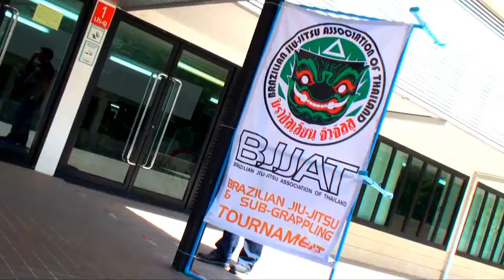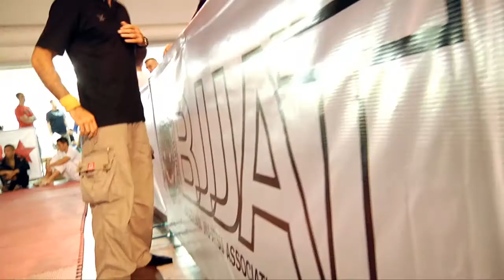EB-TV Episode 9 / BJJ Thailand Open 2010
This year was our largest tournament yet with over 230 competitors from all over Southeast Asia, Japan, UK, Australia, Bahrain, USA and Brazil. All belt levels were represented from white, blue, purple, brown and black. With our new event space at Lumpini Hall we were able to have 4x competitions areas, 2x bullpens and plenty of room for spectators and vendors. We also hosted senior referee and BJJ black-belt, Prof Stephen Kamphuis to head our team of referees alongside local purple-belt, Mark Simmerman. The vendors we had present selling merchandise were FBT Sports, Fairtex, Kauai Kimonos, Redstar BJJ, Kombat Mouthguards and SEABJJ. This was a 2-day event with gi the first day and no-gi the second.